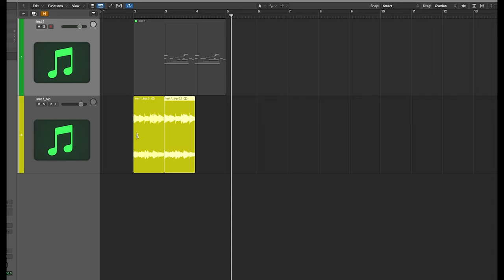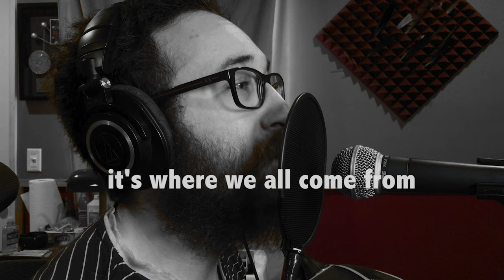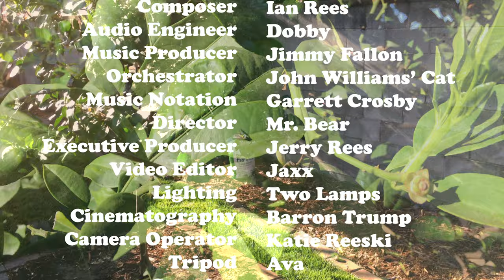BEAGLE Plays Guitar (on a small fake guitar for a few seconds)